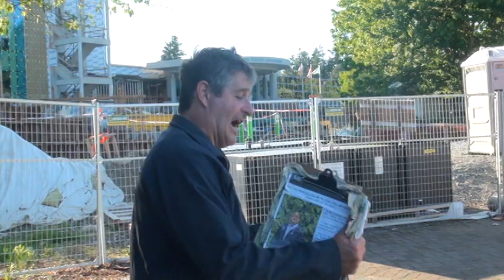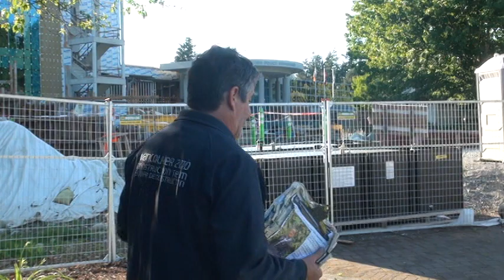Police Smashing a politician phone, video equipment and threatened harm to him. and Frame him